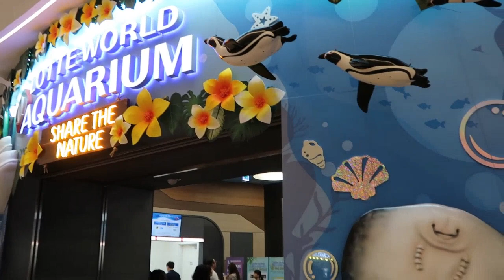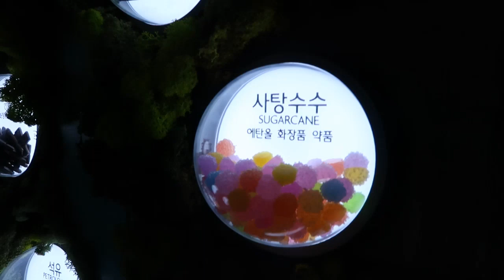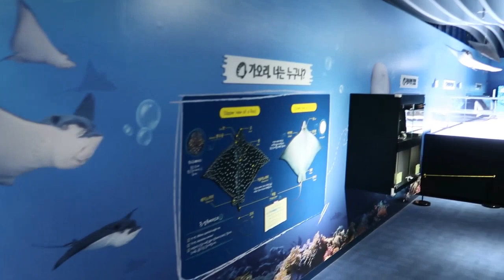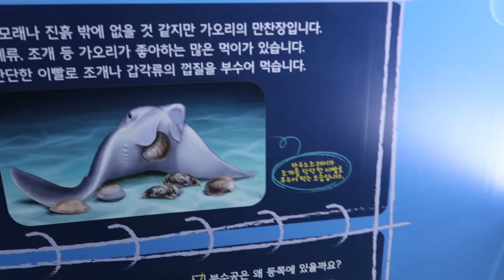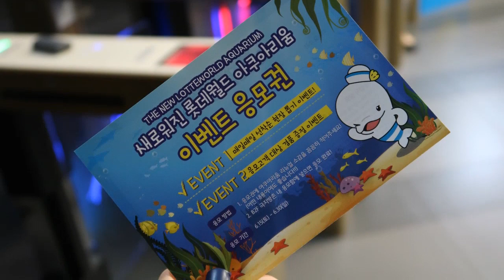잠실 롯데월드 아쿠아리움 시즌2 어떻게 바뀌었나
여기가 롯데월드아쿠아리움 ? 말도 안대 갯벌 숲속체험 만나볼 수 있다니